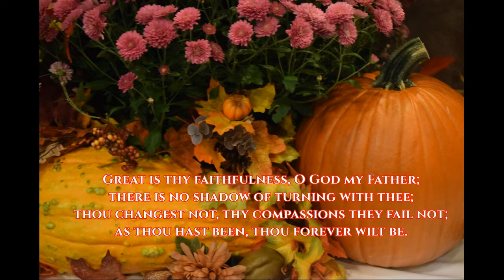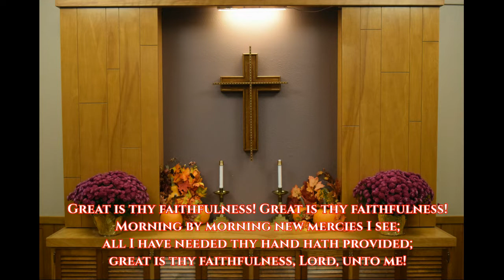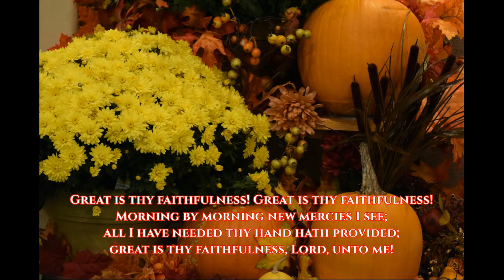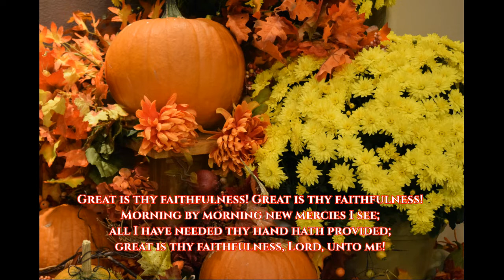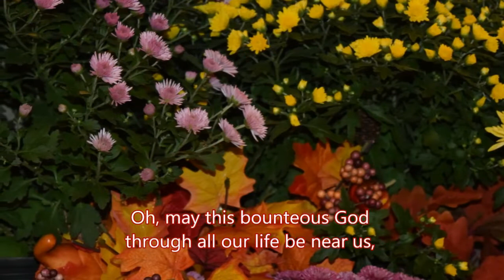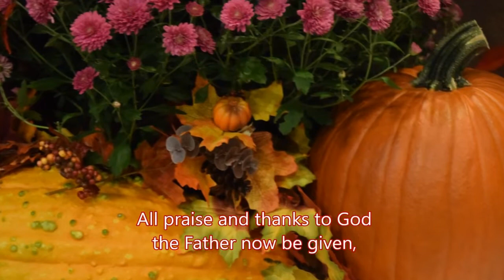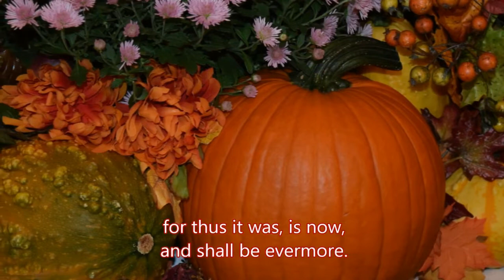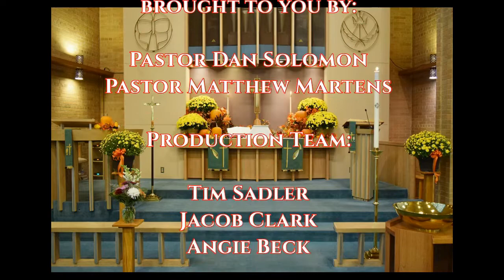Pastor Dan Solomon - Thanksgiving Eve - 11/24/21